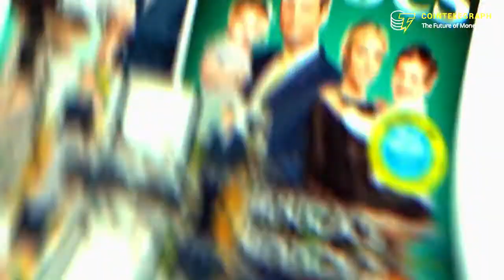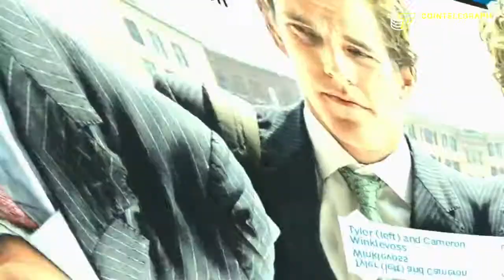Top 10 Richest People in Crypto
In this Channel you will find Countdown and Comparison videos with topics related to Militaries and Economy of the countries around the world.We provide detail information about the current,past and future prospects in the field of defense and economic related topics.